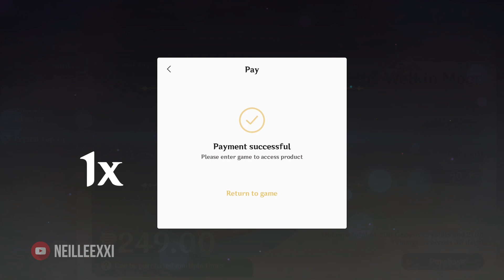Probably the Smartest Way to get the Keqing Lantern Rite Skin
Just like how we did it we Jean's skin. This time with my girlfriend's account because Keqing is one of her mains.

PS. We've been playing the game since the release so logging in everyday is not an issue for us. :)